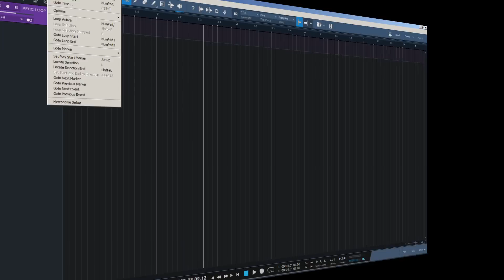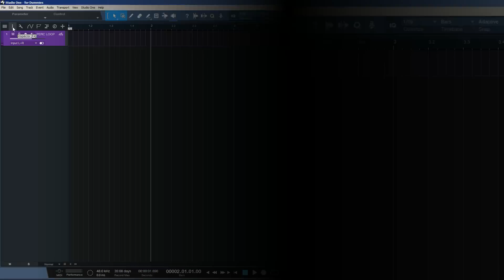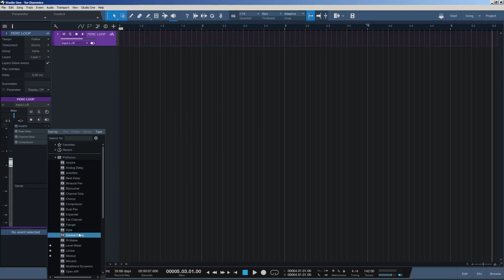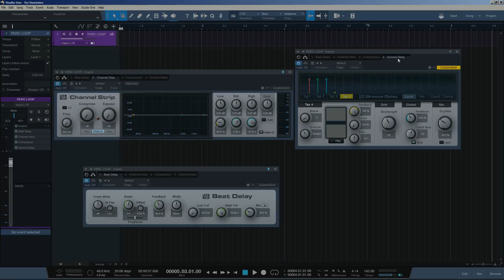Studio One 3 для чайников: Урок 1 (возврат курсора / несколько плагинов).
В этом уроке вы узнаете:
1. Как включить функцию возврата курсора к месту старта?
2. Как сделать чтобы одновременно отображалось несколько плагинов?